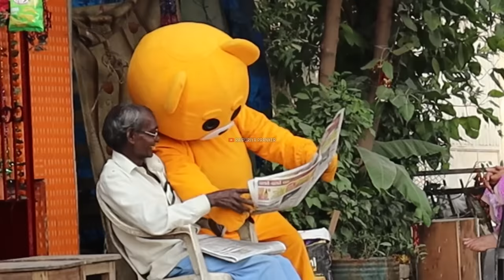Must Watch New Funny Video 2021 Giant Yellow Teddy Bear New Funny Prank Raipuriya Pranker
You are going to have a lot of fun in this video " Must Watch New Funny Video 2021 Giant Yellow Teddy Bear New Funny Prank Raipuriya Pranker

This video show you some funny
and a happy time after you watched it.